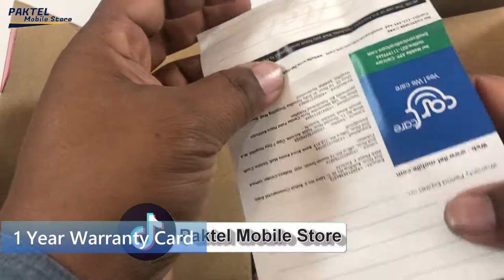Itel Power 700 Unboxing & Review | Triple Sim Itel Power 700 | PakTel Mobile Store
The customers found the newly launched handset, Itel Power 700 in the market now as it is released recently with some added features and it got the attention of the users because it is simple to use its features and specifications. The dimensions of the device are announced and they show that it is normal in size as its previous predecessors. Itel has announced this dual SIM-supported mobile phone and the size of the display screen is just below three inches, which is great enough to watch data over it as it is added with powerful resolutions and it is covered with plastic material.
This cell phone is added with powerful display type of QVGA screen display and Power 700 runs on the CPU of normal quality and you can watch Itel Power 700 specs as it has enough memory, which helps to save the contacts of 1000 people and you can increase the memory up to 32 GB by adding microSD card. In the camera department, it has edge over many mobile phones because it has a main single camera of 0.08 MP to make Itel Power 700 videos but unfortunately, it is not equipped with a front camera so there is no option of making selfies with it.